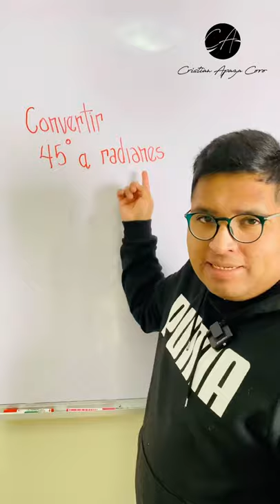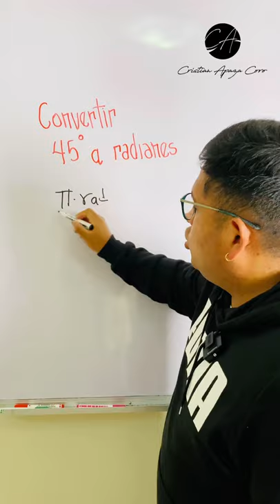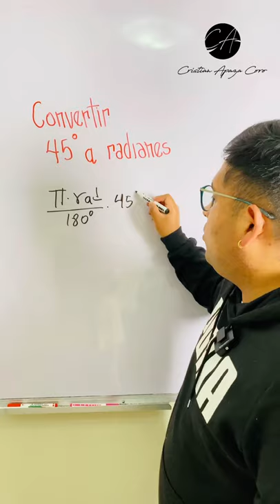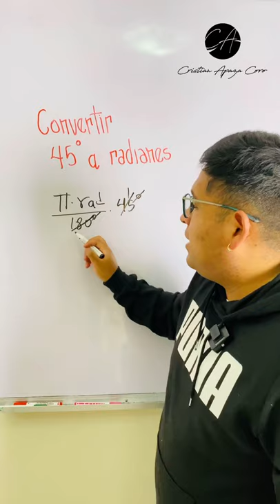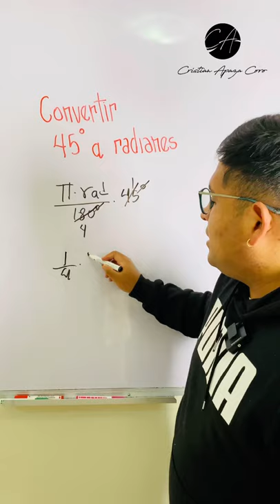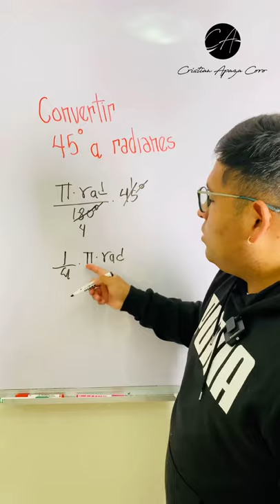Truco convertir de grados a Radianes 🎓☝🏽